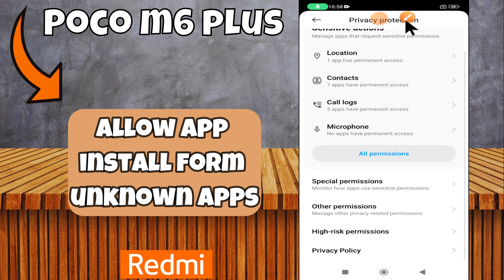Allow app install form unknown apps || Apps downloading permission settings POCO M6 Plus